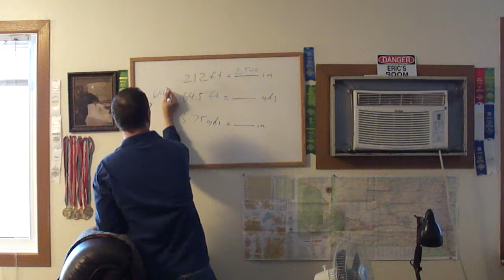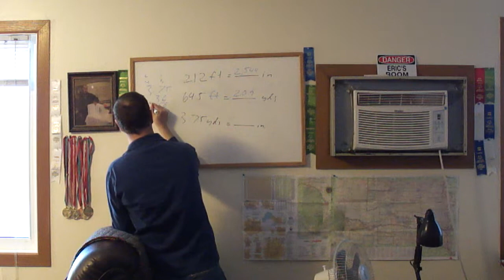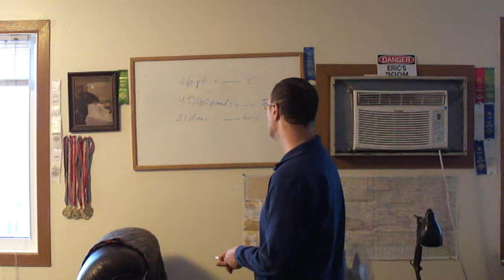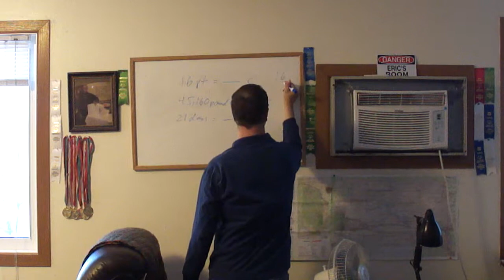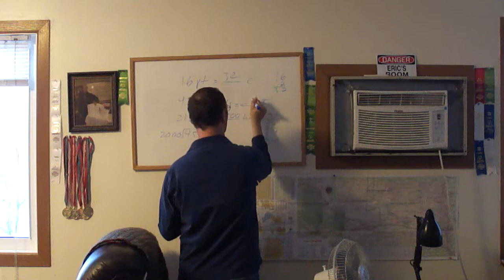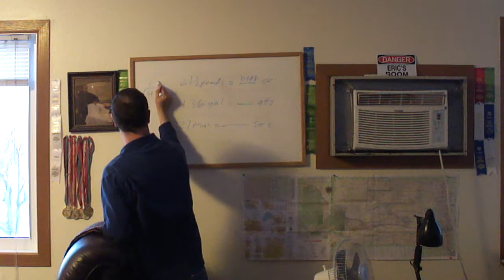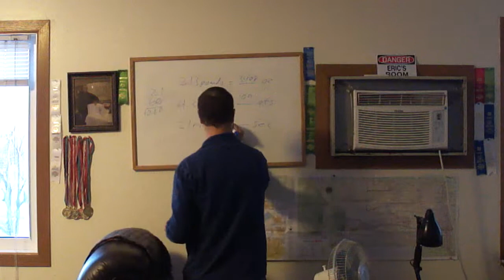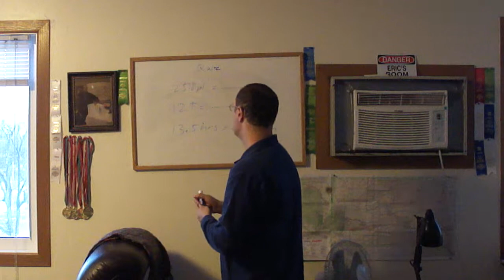Arithmetic for the Confused Measurements 2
Finishing up with the Measurements Section.